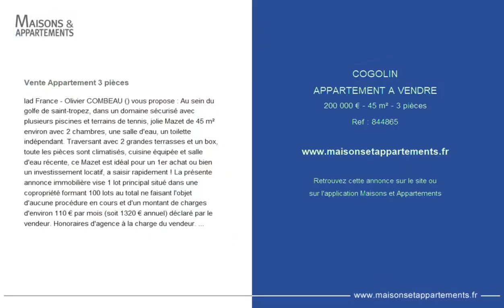COGOLIN - APPARTEMENT A VENDRE - 200 000 € - 45 m² - 3 pièce(s)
Référence : 844865

Vente Appartement 3 pièces

Iad France - Olivier COMBEAU () vous propose : Au sein du golfe de saint-tropez, dans un domaine sécurisé avec plusieurs piscines et terrains de tennis, jolie Mazet de 45 m² environ avec 2 chambres, une salle d'eau, un toilette indépendant. Traversant avec 2 grandes terrasses et un box, toute les pièces sont climatisés, cuisine équipée et salle d'eau récente, ce Mazet est idéal pour un 1er achat ou bien un investissement locatif, a saisir rapidement ! La présente annonce immobilière vise 1 lot principal situé dans une copropriété formant 100 lots au total ne faisant l'objet d'aucune procédure en cours et d'un montant de charges d'environ 110 € par mois (soit 1320 € annuel) déclaré par le vendeur. Honoraires d'agence à la charge du vendeur. Information d'affichage énergétique sur ce bien : DPE D indice 174 et GES A indice 5. La présente annonce immobilière a été rédigée sous la responsabilité éditoriale de M. Olivier COMBEAU (ID 28400), Agent Commercial mandataire en immobilier immatriculé au Registre Spécial des Agents Commerciaux (RSAC) du Tribunal de Commerce de CANNES sous le numéro Retrouvez tous nos biens sur notre site internet. . Informations LOI ALUR : Soumis au régime de copropriété. Nombre de lots : 200. Quote part annuelle(moyenne) : 1320 euros. Honoraires charge vendeur. (gedeon10)

Cette annonce vous est proposée par l'agence IAD France

|2268344|